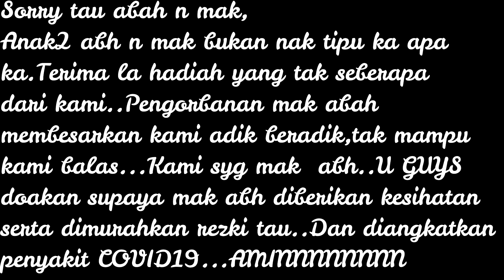PRANK MAK ABAH..!!😅😀Atie & Angah kena MARAH..?Hadiah MOTOR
OPEN ME!!!

SUBLINES!
Current Sublines: 1.15K